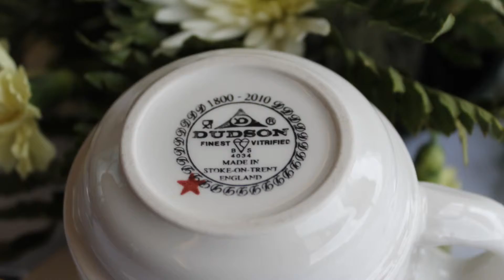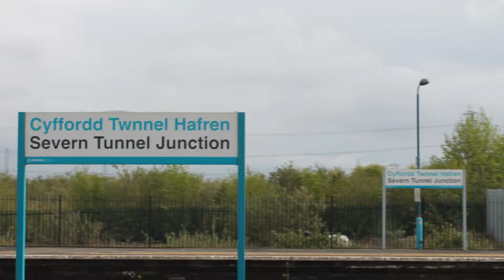Preston to Bristol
Great Britain V